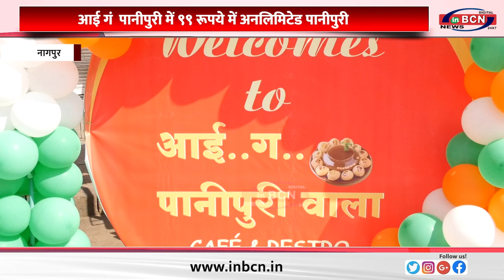आई गं पानीपुरी में ९९ रूपये में अनलिमिटेड पानीपुरी ... INBCN NEWS